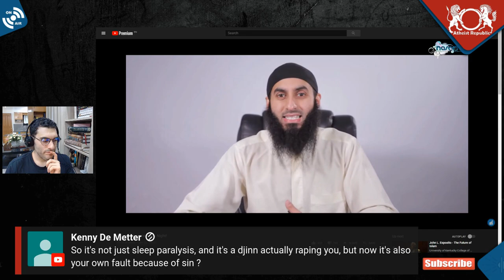How Do Islamic Demons Possess People?